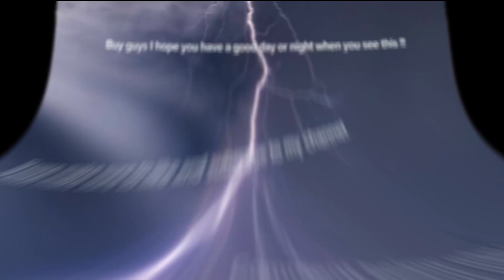Grwm for bed a little plot twist to my outro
At the end I’ll be talking about my vlog for tomorrow and their is a plot twist to my outro at the end